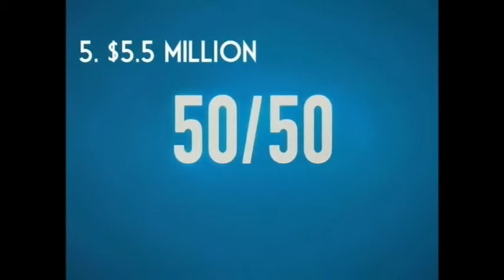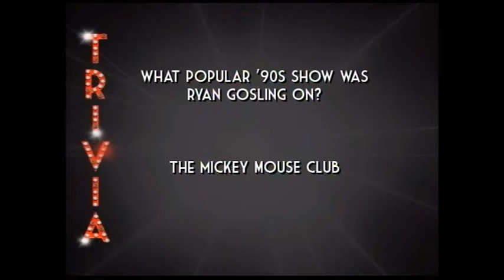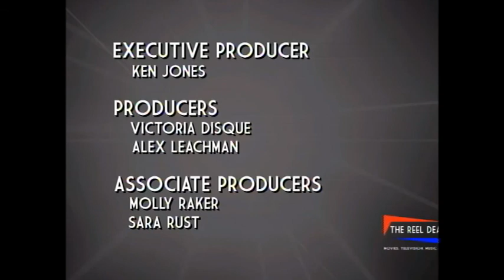Reel Deal 705